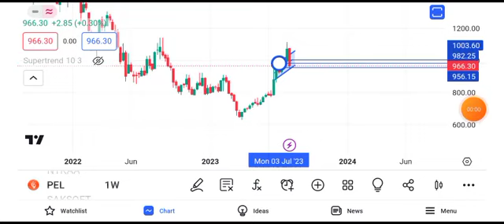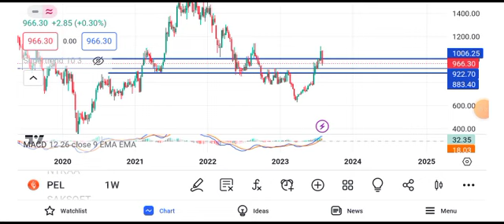piramal enterprise share latest news today